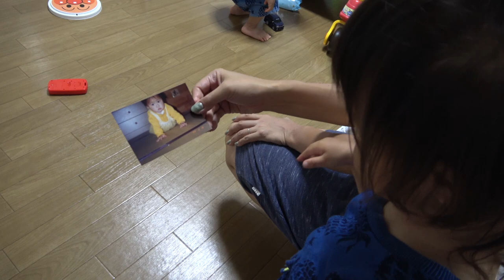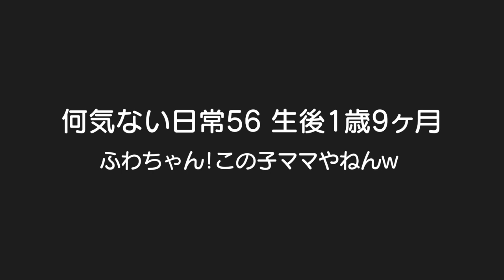実は三つ子だった！？ママの写真を見た双子の反応がｗ男女赤ちゃん生後1歳9ヶ月Mix twins In fact, was it triplets?【何気ない日常56】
二卵性男女双子赤ちゃん生後1歳9ヶ月　ママの昔の写真を見せたら二人の反応が。。。何を思った？？ｗ　大丈夫！生き別れの弟なんておらへんでｗ今度はパパの小さい時の写真でも見せてみよかなｗ

【男女双子の日常】ふわちゃん悟りの境地へ！赤ちゃん生後13ヶ月Mix twins state of the realization

【男女双子の日常】秘密基地はクローゼット！赤ちゃん生後13～14ヶ月Mix twins the secret base is a closet

【男女双子の日常】ケンカになってしまう。。。赤ちゃん生後14ヶ月Mix twins quarrel

【男女双子の日常】ごう君待望のギュッに思わず笑顔！w赤ちゃん生後14ヶ月Mix twins Hug from the first younger sister

【男女双子の日常】今度はごう君からハグ！ふわちゃん喜んでなさそう。。。ｗ赤ちゃん1歳2ヶ月～1歳3ヶ月Mix twins hug for a sister from an older brother

【男女双子の日常】フォローアップミルクっていつまで？牛乳と割る？1歳3ヶ月Mix twins mix milk with milk. Till when?

【男女双子の日常】えっ？お兄ちゃんにお茶あげてる？w1歳3ヶ月Mix twins give an older brother tea

【男女双子の日常】ダンシングベイビー！1歳3ヶ月～4ヶ月男女双子赤ちゃんMix twins dance an intense dance

【男女双子の日常】寂しいぐらいケンカが減った。。。w生後1歳3ヶ月～4ヶ月男女双子赤ちゃんMix twins were lonely, and quarrels decreased

【関連動画】
大家庭~双子&三つ子 奇跡の5人兄弟スーパーママの子育て術大公開 ~ 幸せに暮らすためのルールをのぞき見...!

【漫画】三つ子を出産したら、夫「想定外だった！俺にとっては人生の無駄！」→仕方なく結婚したと言う夫だったが...